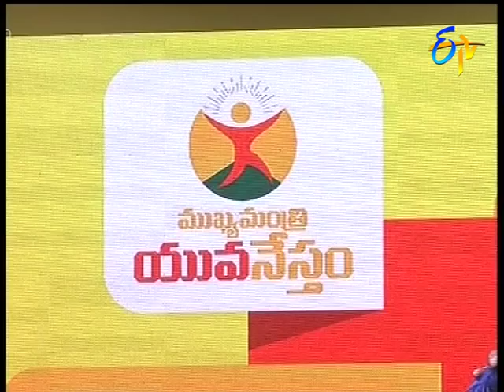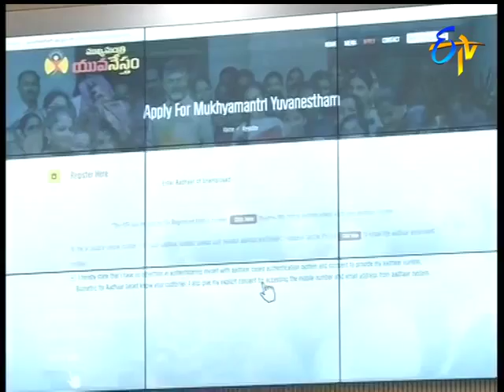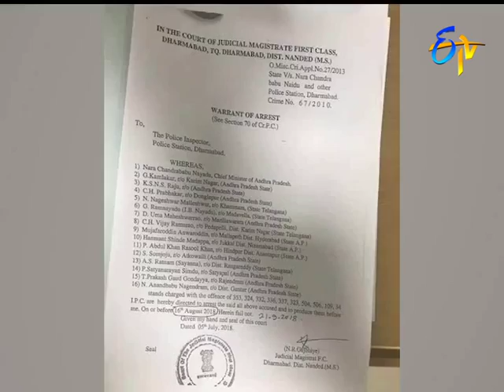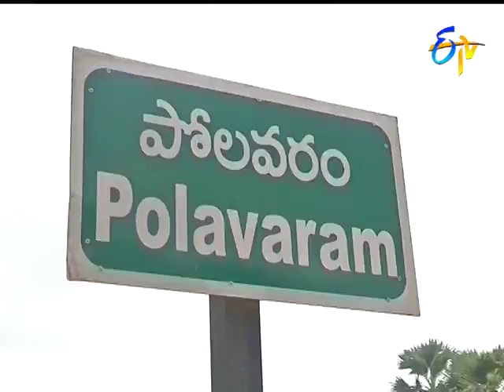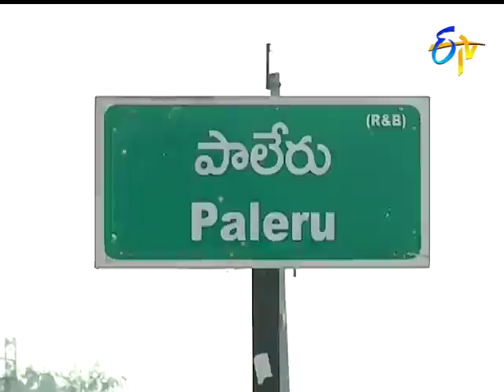9 PM ETV Telugu News14th September 2018